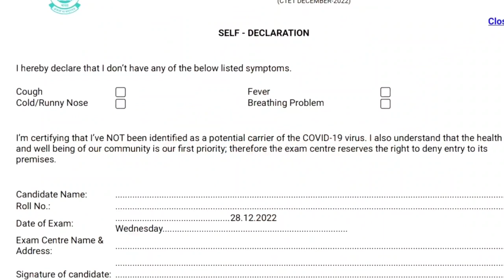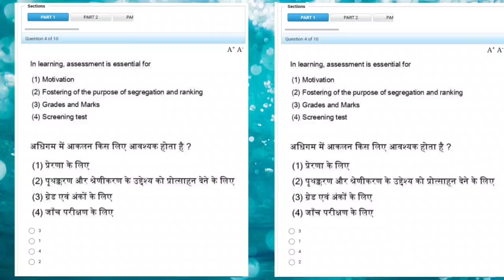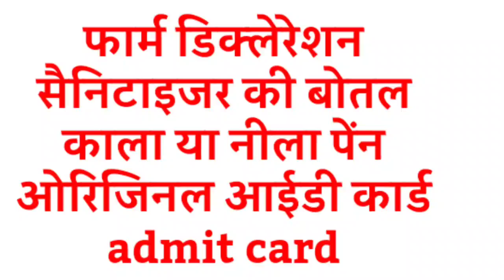सीटेट परीक्षा से पहले सीबीएसई ने जारी की महत्वपूर्ण नोटिस । CTET ADMIT CARD LATEST NEWS ।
सीटेट परीक्षा तिथियों में बदलाव को लेकर एक लेटर जारी । CTET 2022 LATEST NEWS । CTET EXAM DATE 2022 ।

✍️सीटेट की तैयारी के लिए वीडियो को जरूर देखें

👉 सीटेट में पूछे जाने वाली एनसीएफ से सवाल वीडियो 2

CTET ADMIT CARD LATEST NEWS।CTET LATEST EXAM DATE